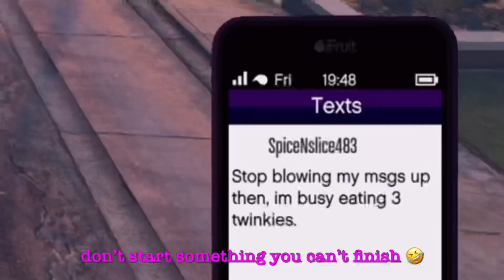GTA Online | Randoms Regret 😈